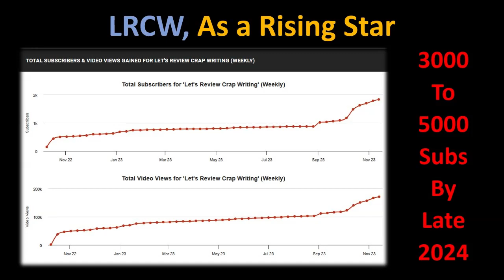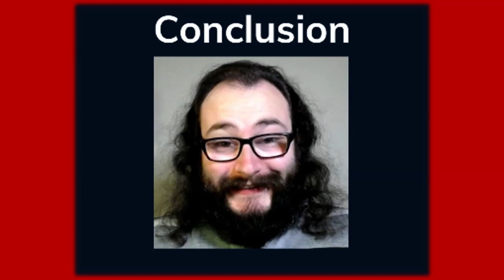My Thoughts on Let's Review Crap Writing (Rising Stars #492)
Links to @letsreviewcrapwriting Best of Luck to You & Have a Great Day